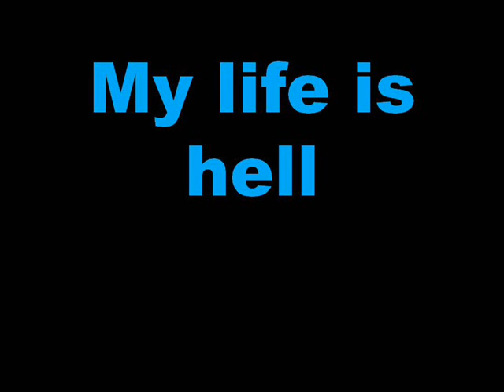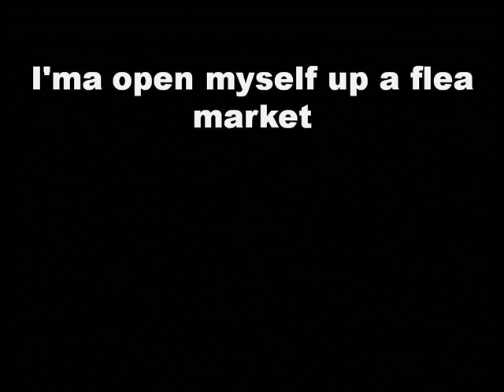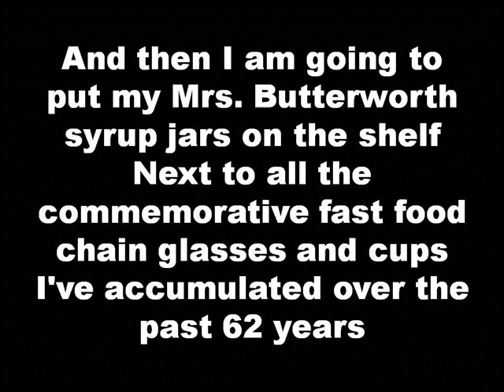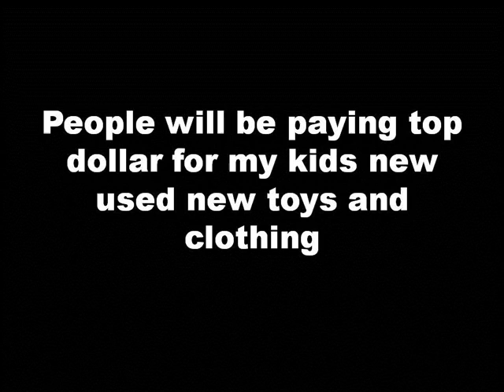nirvana - mrs. butterworth (lyrics)